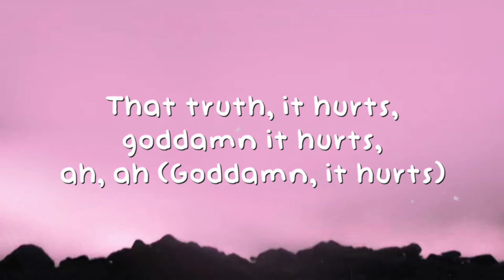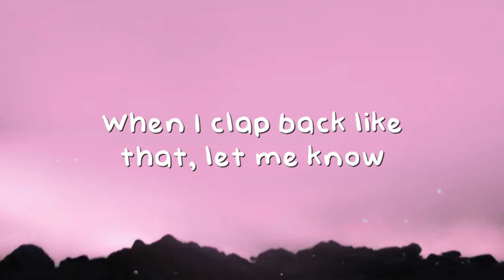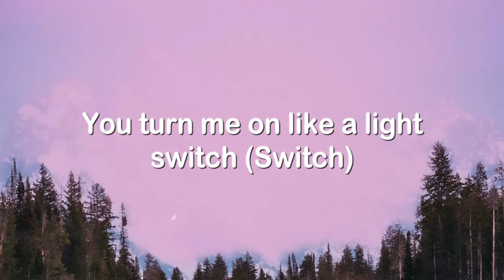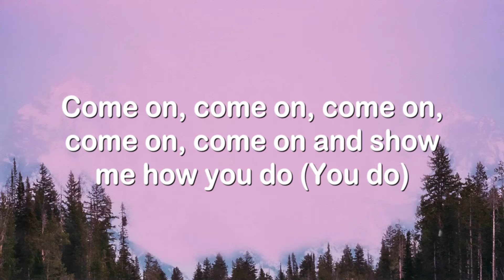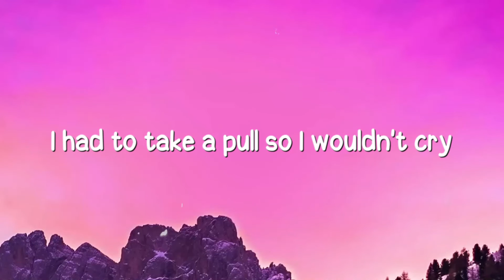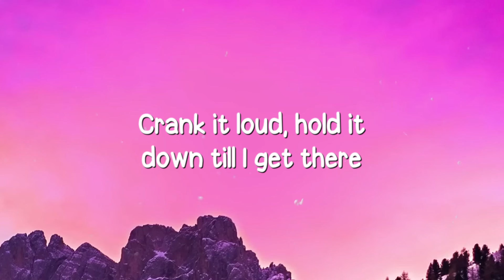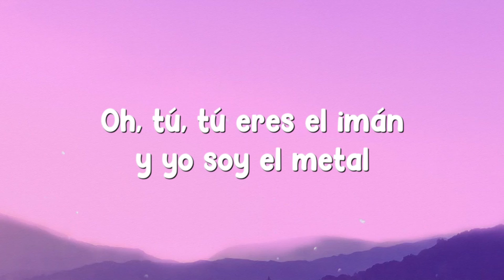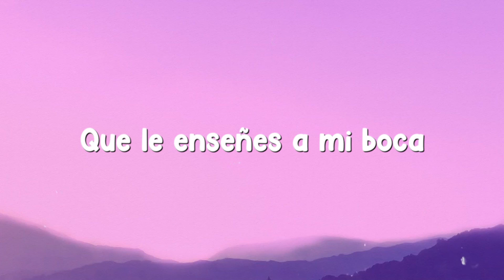2 Be Loved (Am I Ready) - Lizzo {Lyrics Video} 🦞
2 Be Loved (Am I Ready) - Lizzo {Lyrics Video} 🦞